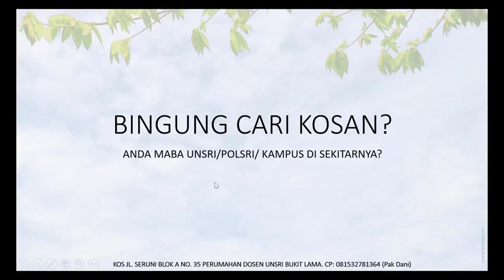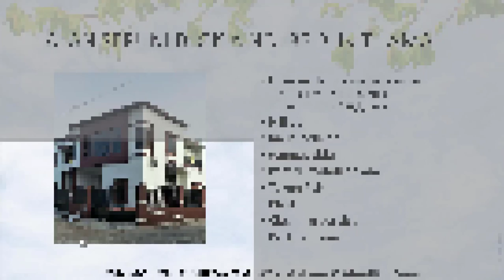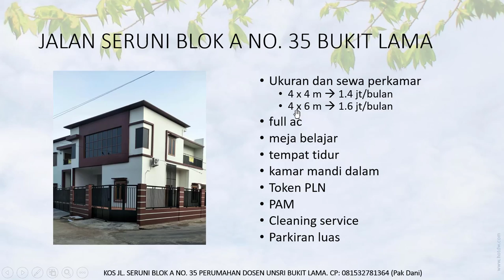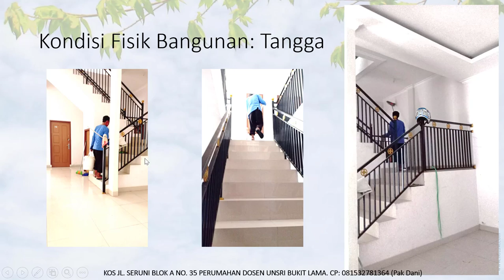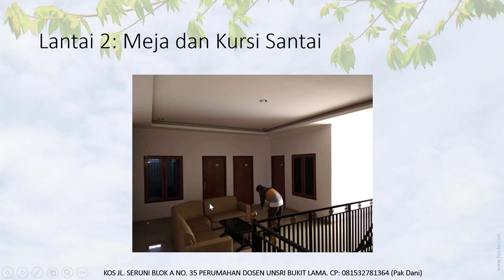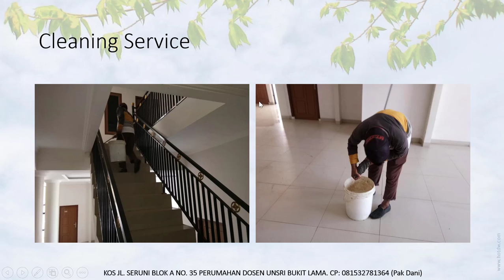KOSAN JL. SERUNI 35A BUKIT LAMA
Contact Person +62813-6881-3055 (Pak Dani)

BINGUNG CARI KOSAN? ANDA MABA UNSRI/POLSRI/ KAMPUS DI SEKITARNYA?
Ukuran dan sewa perkamar
4 x 4 m  1.4 jt/bulan
4 x 6 m  1.6 jt/bulan
full ac
meja belajar
tempat tidur
kamar mandi dalam
Token PLN
PAM
Cleaning service
Parkiran luas
6 MENIT DARI PASCASARJANA UNSRI
10 MENIT DARI UNSRI BUKIT
13 MENIT DARI PS MALL/PALEMBANG ICON
15 MENIT DARI FK MADANG/RSMH
desain rumah palembang,
bedah rumah palembang,
review rumah palembang,
bakar rumah palembang,
rumah sakit siloam palembang,
rumah panggung palembang,
rumah haji halim palembang,
rumah sakit bhayangkara palembang,
rumah sakit bari palembang,
rumah budaya palembang nian,
rumah bongkar pasang palembang,
rumah belanda di palembang,
rumah bari palembang,
rumah sakit charitas palembang,
rumah citraland palembang,
rumah mewah di palembang,
rumah di palembang,
rumah dijual di palembang,
rumah angker di palembang,
rumah murah di palembang,
rumah minimalis di palembang,
rumah panggung darussalam palembang,
rumah terbesar di palembang,
rumah sakit hermina palembang,
rumah sakit hewan palembang,
rumah hantu palembang,
rumah hantu di palembang,
rumah sakit jiwa palembang,
jual rumah di palembang,
jual rumah murah di palembang,
jual rumah mewah di palembang,
rumah limas palembang,
rumah limas palembang demang lebar daun,
rumah limasan palembang,
rumah mewah palembang,
rumah sakit mata palembang,
rumah makan palembang,
rumah makan terapung palembang,
rumah minimalis palembang,
rumah kayu panggung palembang,
rumah private kino palembang,
rumah rakit palembang,
rumah rara di palembang,
rumah sakit palembang,
rumah susun palembang,
rumah suara palembang,
rumah termewah di palembang,
unsri palembang,
unsri indralaya,
unsri esport,
unsri bukit,
unsri palembang bukit besar,
unsrit tomohon,
unsri mengajar,
unsri indralaya palembang,
unsri tour,
unsri ada dimana saja,
kampus unsri bukit,
fk unsri bukit,
fkip unsri bukit,
bem km unsri,
biokimia unsri,
ikmb unsri 2019,
ikmb unsri,
psikologi b unair,
unsri campus tour,
cogito fisip unsri,
cara daftar unsri,
belisario choir unsri,
unsri drone,
unsri daya tampung,
unsri dan jurusannya,
farmasi unair daya tampung,
uas di unsri palembang,
jurusan di unsri,
kuliah di unsri,
dpm km unsri,
eksperimen fisika unsri,
ekonomi pembangunan unsri,
teknik elektro unsri,
fakultas ekonomi unsri,
elearning unsri,
e learning unair,
esport fk unair,
unair farmasi,
unair fk,
unair fkg,
unair feb,
unair fh,
unsri fk,
fh unsri,
ima fe unsri,
kuliah daring fh unsri,
official fh unsri,
zona f unsri,
lawcus fh unsri,
yudisium fh unsri,
gemapala wigwam fh unsri,
himas fh unsri,
unsri gizi,
kemala unsri geh,
gizi unsri 2019,
teknik geologi unsri,
kedokteran gigi unsri,
passing grade unsri,
jurusan gizi unsri,
ilmu gizi unair,
unsri horor,
unsri hukum,
wisuda unair hari ini,
fakultas hukum unsri,
harmoni unsri,
hi unair,
himapali unsri,
hkmf unsri,
wisuda fh unsri,
unsri indralaya alamat,
unsri ilmu gizi,
unsri ilkom,
unsri ilmu kelautan,
unair jalur mandiri 2021,
unsri jalur raport,
unsri jalur rapot,
jalur mandiri unair,
masuk unair jalur mandiri,
jurusan unsri,
jalur mandiri unair 2021,
unsri kampus terluas,
unair kampus c,
unsri kpk,
unair kebidanan s1,
unsri live streaming,
unsri layo,
unsri ltmpt,
alsa lc unsri,
kesehatan lingkungan unsri,
lagu unsri,
lolos snmptn unsri,
unsri madang,
unsri mengaji,
nilai utbk unsri,
nilai snmptn unsri,
administrasi negara unair,
kedokteran unsri official,
optimasi matematika unsri,
outfit anak unsri,
ospek unsri,
ohsc fkm unsri,
wisuda online unsri,
wisuda online unsri 2020,
unsri profil,
unsri palembang kuliah umum,
unsri press,
unsri poltek bukit,
fakultas kedokteran unsri palembang,
amrina rosyada unsri,
reg unsri,
rusunawa unsri,
rektor unsri,
unair surabaya,
unair surabaya fakultas kedokteran,
unair snmptn,
unair sistem informasi,
unair surabaya kampus b,
ujian mandiri unair s1,
fk unair sbmptn,
skor utbk unsri,
rs unair,
mars rs unair,
webinar rs unair,
unsri tv,
unsri tatap muka,
unsri tatap muka 2021,
fasilkom unsri tv,
teknik pertambangan unsri,
teknik sipil unsri,
fakultas teknik unsri,
usm unsri,
universitas unsri palembang,
kuliah umum unsri,
ujian mandiri unair,
utbk unsri,
um unair,
um unair 2021,
soal um unair soshum,
unsri vs unila,
videografi unsri,
polsri vs unsri,
vlog unsri,
video profil unsri,
unsri wisuda,
unsri wisuda 153,
wisuda unsri 2020,
wisuda unsri 146,
wisuda unsri 144,
wisuda unsri 145,
wisuda unsri 137,
yudisium unsri,
yudisium fkm unsri,
yudisium unsri 152,
yustini_ardillah unsri,
yudisium fk unsri,
wisuda unsri 152,
wisuda unsri 143,
wisuda unsri 142,
wisuda unsri 141,
unsri 2021,
unsri 2015,
pk2 unsri 2019,
pgsd unsri 2020,
pk2 unsri 2020,
wisuda unsri 2021,
pk2 unsri 2018,
pk 2 unsri,
5 unsur manusia,
5 unsur tari,
5 unsur senam irama,
5 unsur kebugaran jasmani,
5 unsur penting untuk membuat dagangan laris,
teori 5 unsur,
persona 5 unsurpassed rebel,
bayi 5 unsur